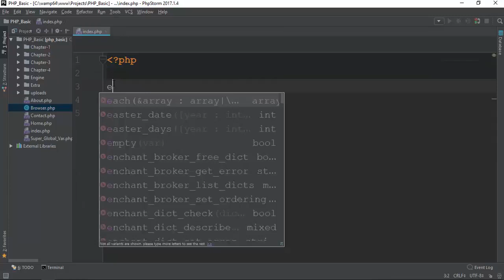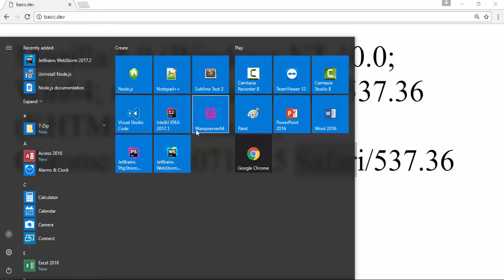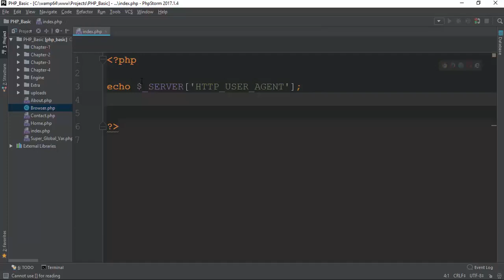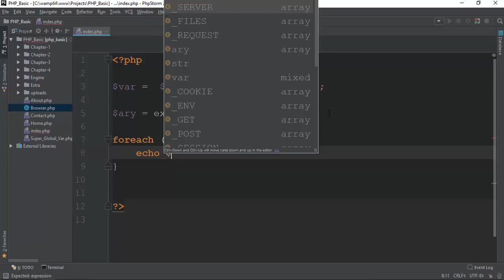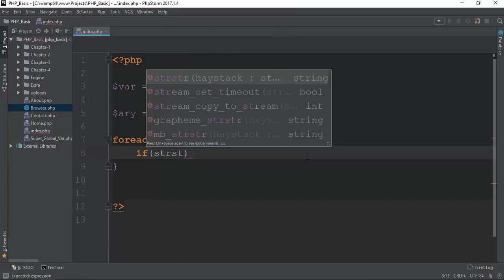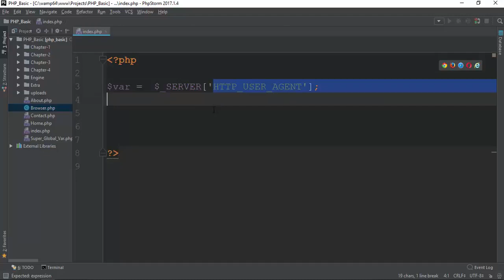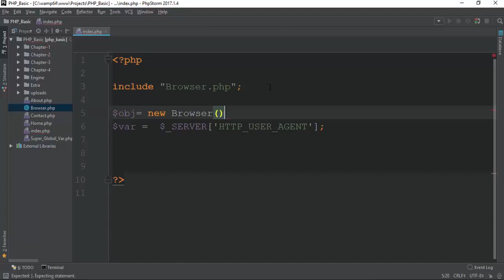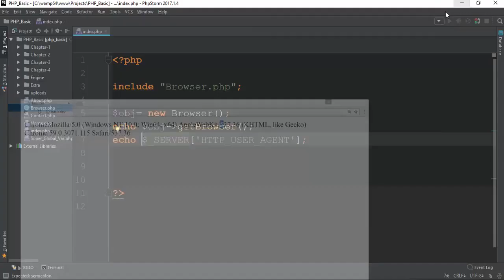095 Checing User Browser